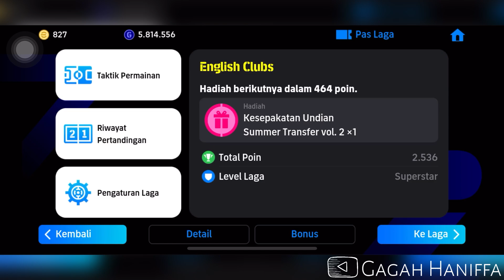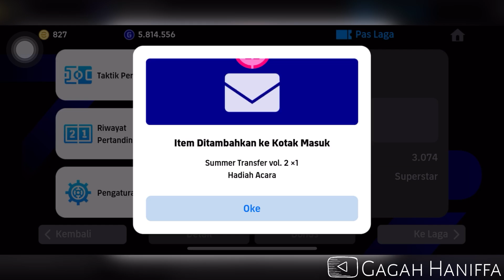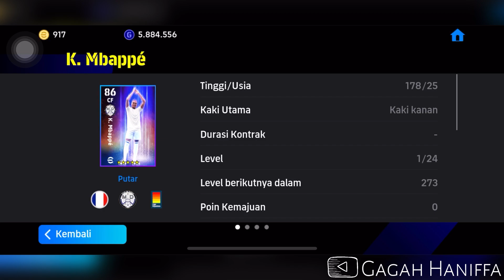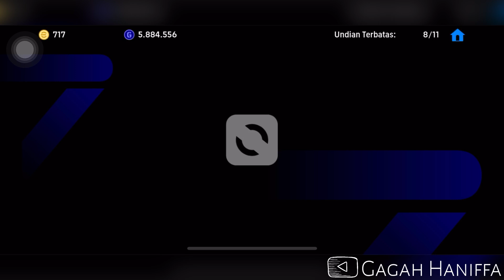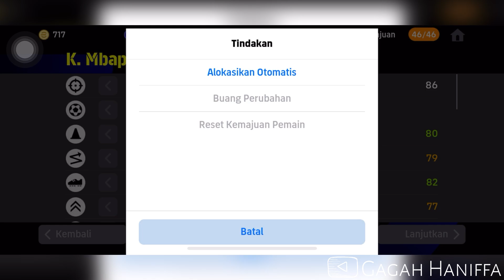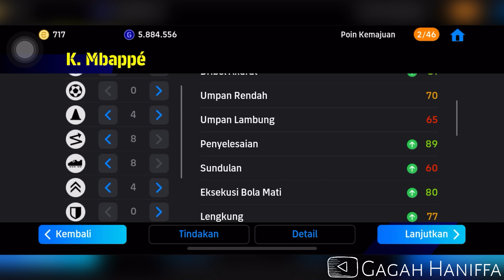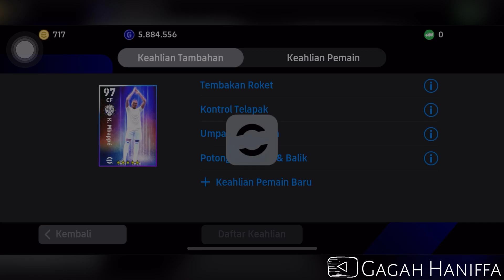CARA DAPETIN K.MBAPPE VERSI REAL MADRID GRATIS DI EFOOTBALL, SUMMER TRANSFER VOL.2 AGUSTUS 2024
Halo assalamualaikum, Selamat datang di Channel Gagah Haniffa. Oke, divideo kali ini saya mau main ngasih tau CARA DAPETIN PEMAIN BAGUS DAN GRATIS DI EFOOTBALL, Summer Transfer vol.2 Agustus 2024. Okeh tonton Videonya Sampai habis ya.